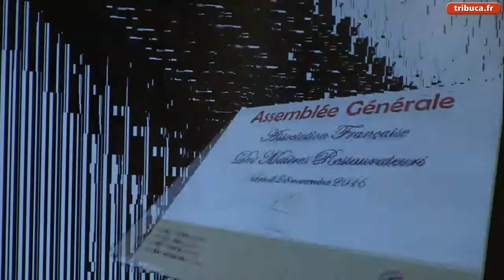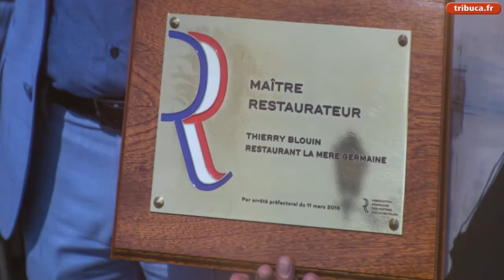Maîtres Restaurateurs, l'exemple niçois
Point d'étape sur le titre de Maître Restaurateur avec Théo Mansi, vice-président national de l'association dédiée, à l'occasion de l'Assemblée générale qui s'est déroulée à Nice le 28 novembre. Isabelle Auzias, complément du n°872 de Tribune-Bulletin Côte d'Azur